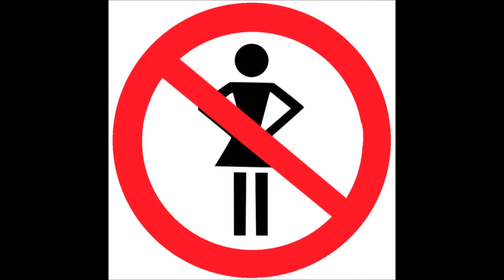Using the relationship as a weapon! MGTOW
The video all MGTOWERS have tried to get out, but couldn't find the right words,, yet Millions of Men have been destroyed by this

Using the relationship as a weapon!!!

Pardon my head cold